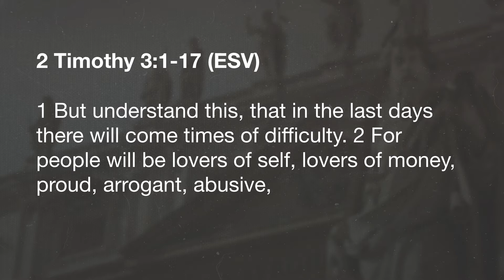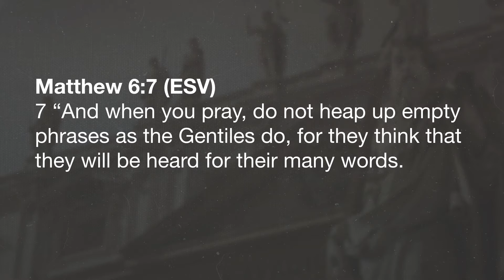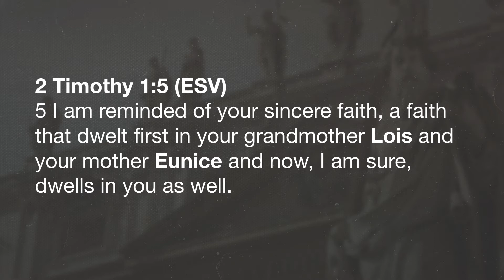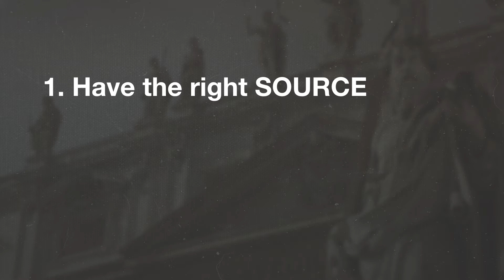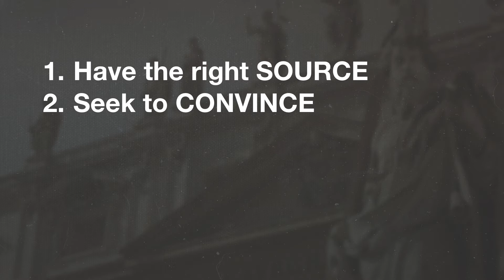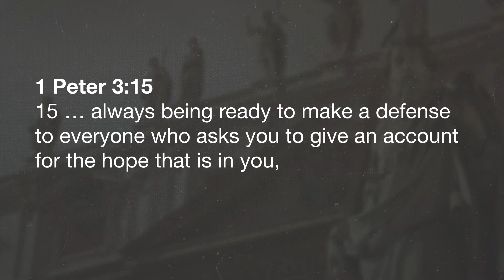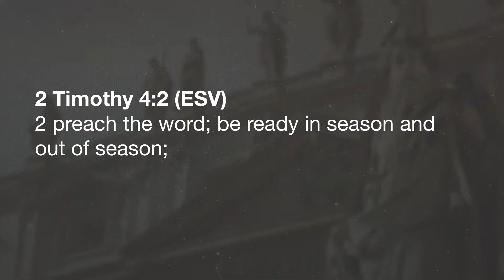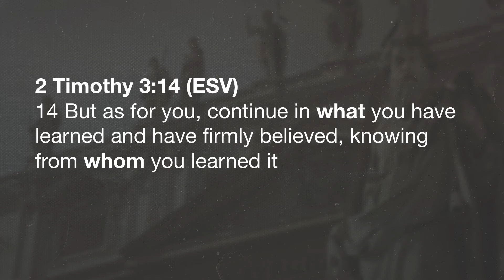You However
These two words, this qualifying conjunction encapsulates the totality of a parents will toward their children.